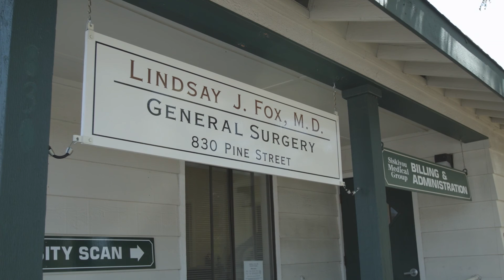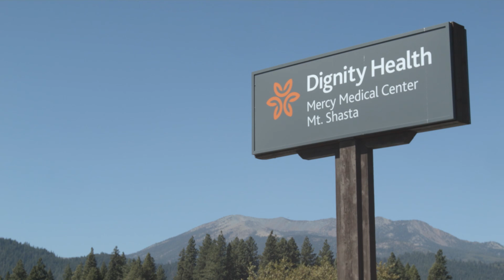Lindsay Fox, M.D. | General Surgeon | Dignity Health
Lindsay Fox, M.D., is a general surgeon at Dignity Health Mercy Medical Center Mt. Shasta. She’s impressed with the hospital’s level of technology, and the level of willingness to acquire new technology, especially when it benefits patients in the area.